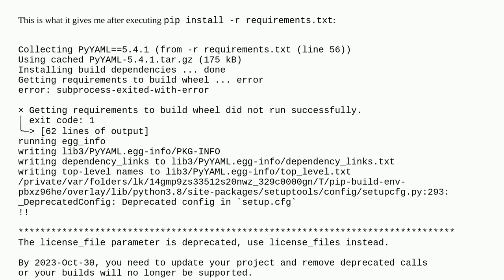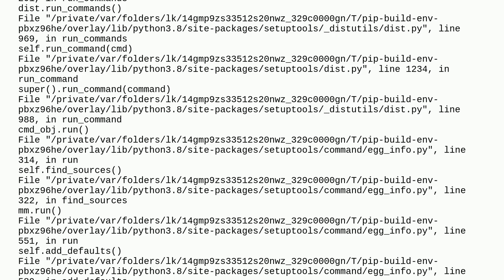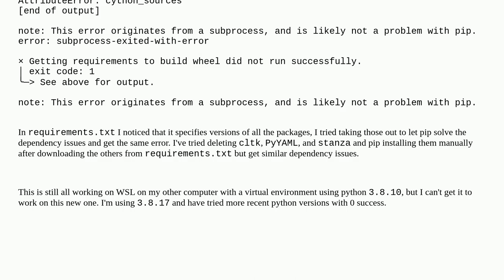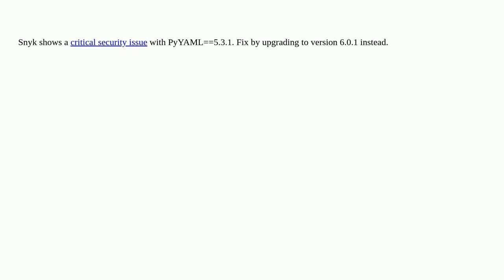Issue importing PyYAML, cltk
A special thanks goes out to the community

  macos pip pyyaml pyenv setuptools